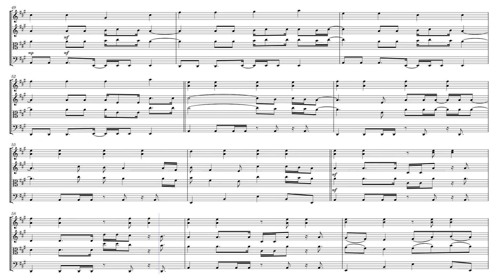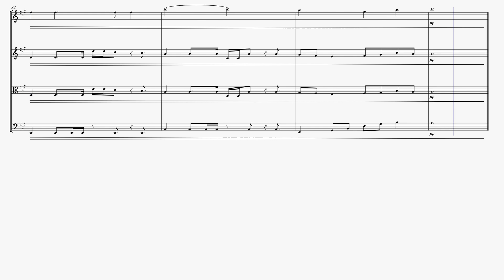MMM Bop by Hanson - arranged for String Trio by Zene Strings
Sheet music arrangement by Eve C. Mailly, Zene Strings.

As with all of our string trio arrangements, the middle part is included in both alto and treble clef, giving you the flexibility of performing it with either two violins and cello OR violin, viola and cello.